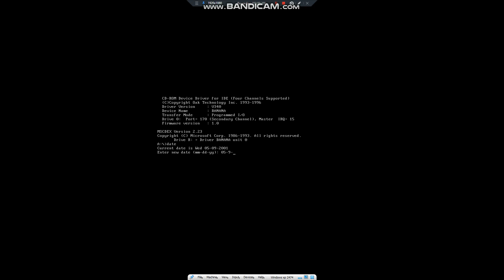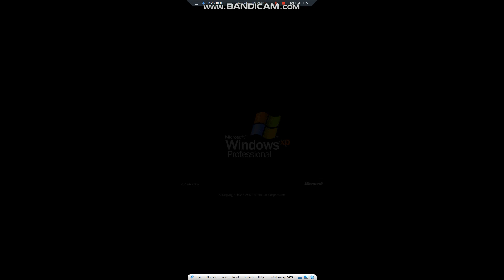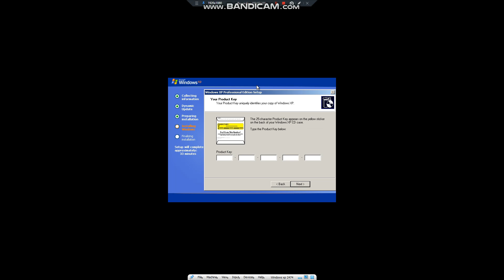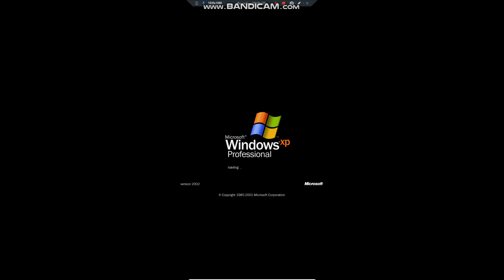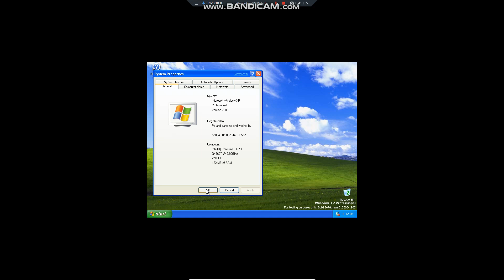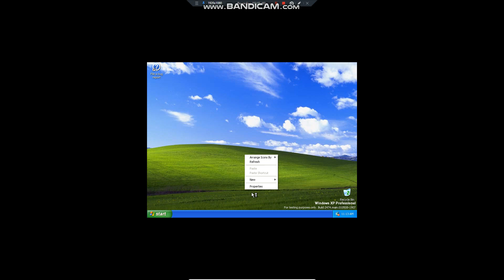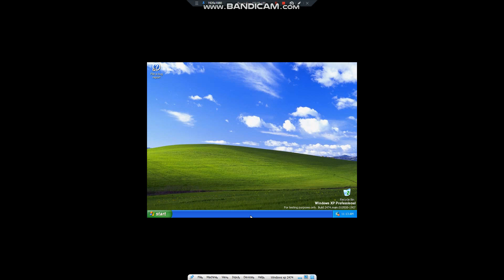How to instill windows whisler 2474 in virtualbox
Next virtualbox video windows 95